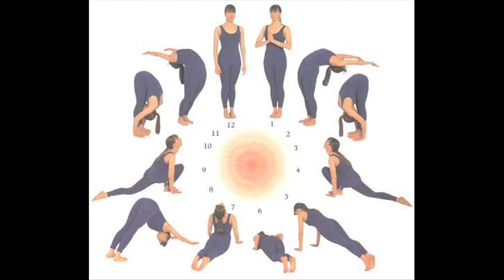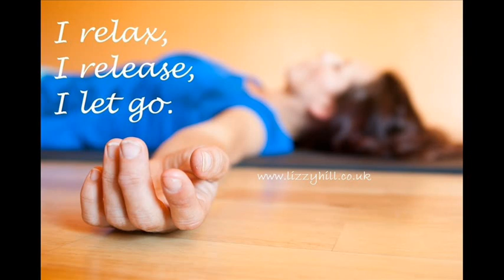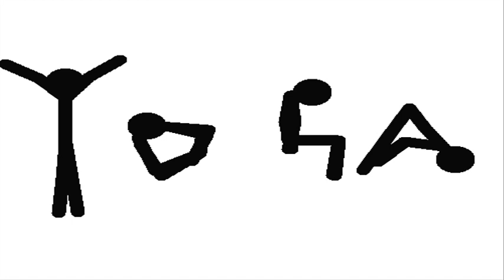Importance of Yoga in every day life||Yoga types and uses||benefits of meditation|Mana Telugu Vision